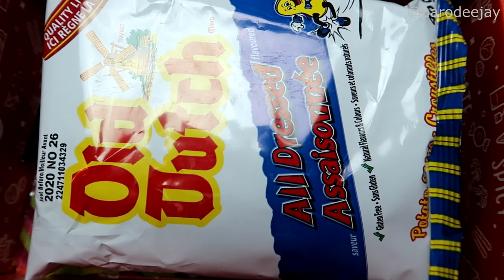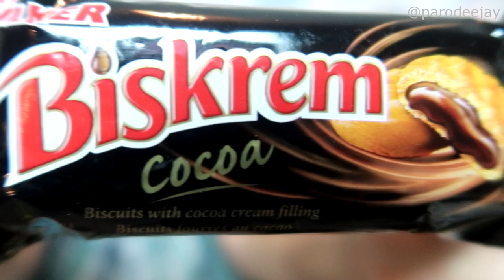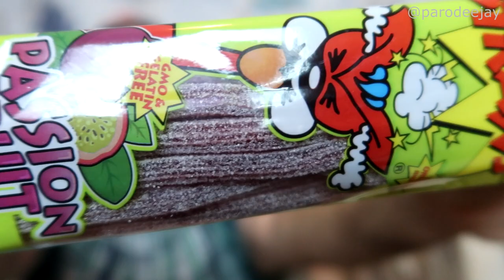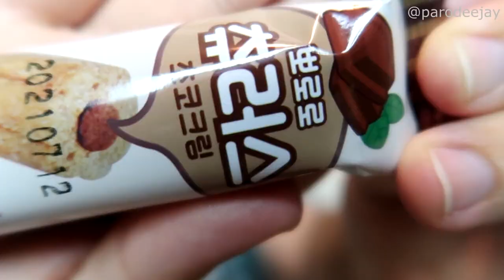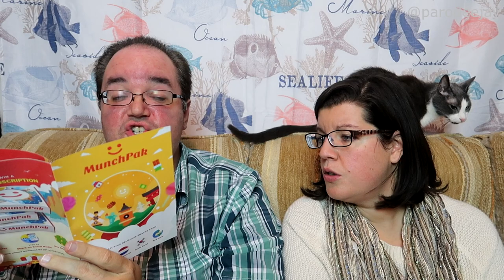MunchPak Mini Snack Box - October 2020 Unboxing & Taste Test - High Calorie Cookies! - ParoDeeJay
We're off on a another global adventure from the comfort of our couch... it's time for our monthly MunchPak Mini subscription box!! Join us as we taste all the stuff and things, including one of the best things we've had from Canadia, and cookies with some confusing math!! :D